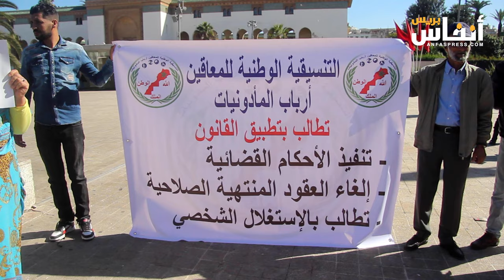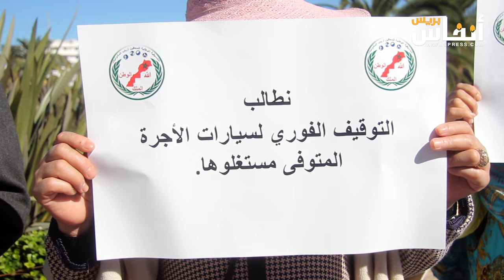البيضاء.. أصحاب المأذونيات يعودون للاحتجاج من جديد أمام مقر الولاية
عاد أصحاب المأذونيات للاحتجاج من جديد أمام مقر ولاية جهة البيضاء من أجل الاستجابة إلى مطالبهم، وحث الوالي الجديد على التفاعل بشكل جدي مع ملفهم